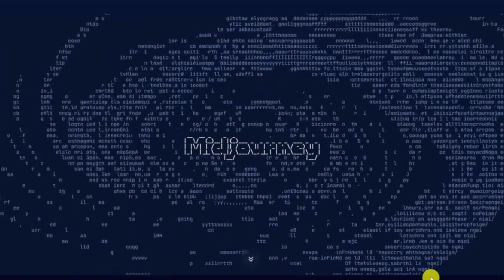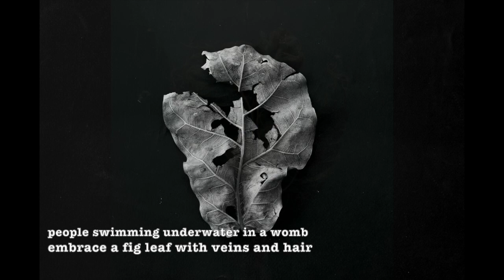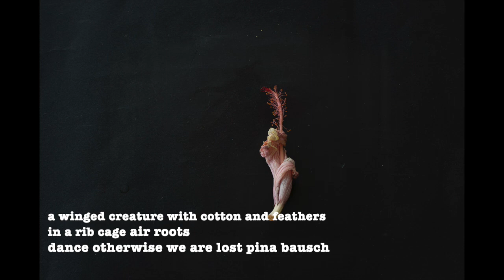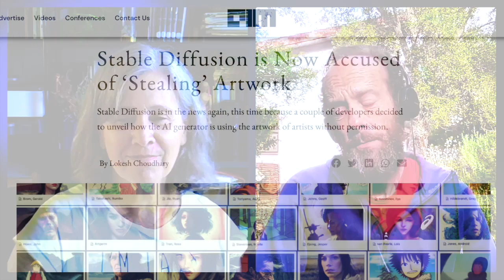איי איי איי, מדברים על איי איי - פרק 2 - אליסיה בארץ הפלאות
שיחה עם הצלמת אליסיה שחף על צילום ואמנות בעידן ה-AI, על התערוכה שלה ״כלוב הצלעות״ – ועל איך מתוך צילומים של עצים ושל אבנים היא הגיעה ליצירת מציאות מדומה עם מידג׳ורני.
נשאל אם עוד יש דברים כאלה, אמת ושקר, ואולי אף פעם לא היו, ונחזור לפייק ריאליטי קריפי במיוחד מלפני מאתיים שנה.

אליסיה: ׳זה נורא יפה וגם מאוד אוטופי להגיד ״פעם ידענו מה זו מציאות ומה זה שקר״׳.